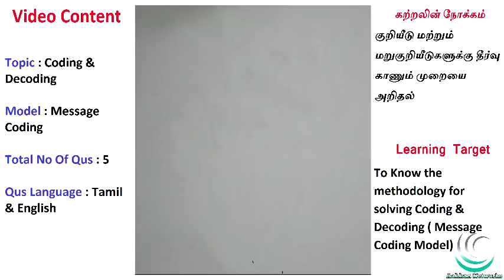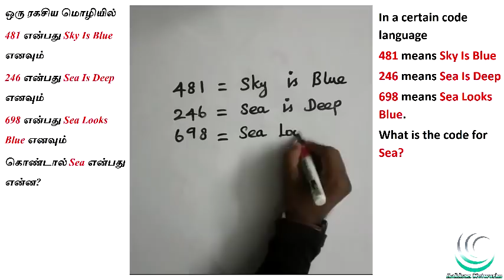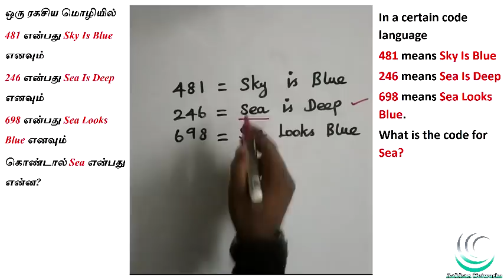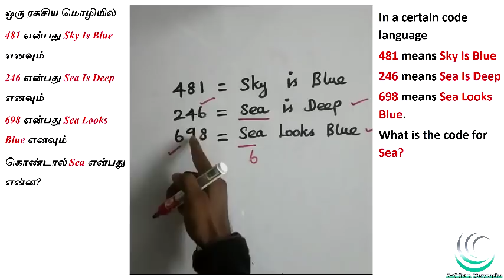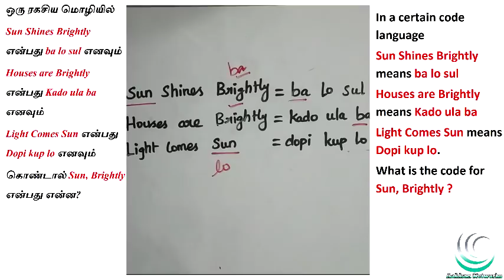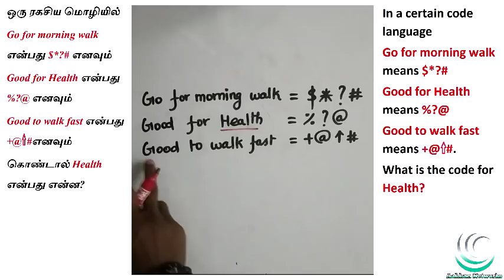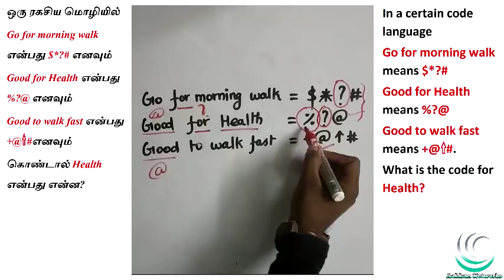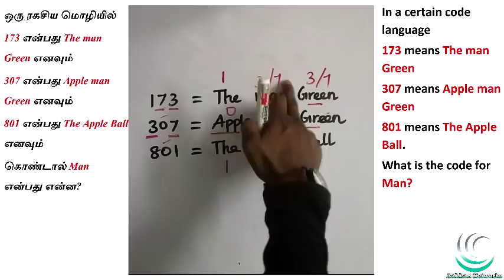Coding & Decoding in Tamil | APTITUDE AND REASONING IN TAMIL | TNPSC, SSC, IBPS, RRB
Coding & Decoding in Tamil | APTITUDE AND REASONING IN TAMIL | TNPSC, SSC, IBPS, RRB | AAKKAN MATHS